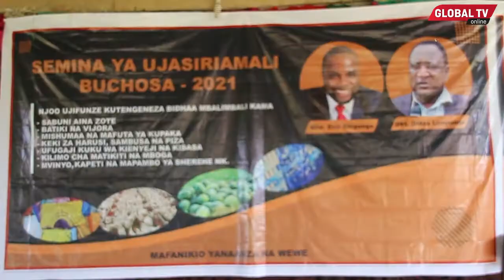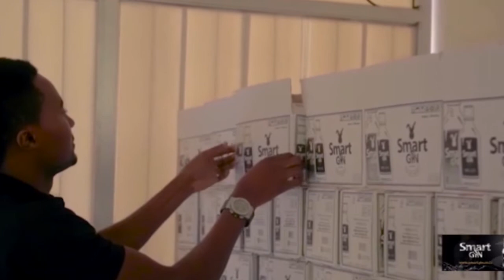WANANCHI Wamshukuru MBUNGE SHIGONGO Kwa KUWAPA ELIMU ya BIASHARA BURE..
WANANCHI wa Buchosa wamemshukuru kwa dhati mbunge wao, Eric Shigongo, kwa kuamua kuwafundisha masomo mbalimbali ya ujasiriamali